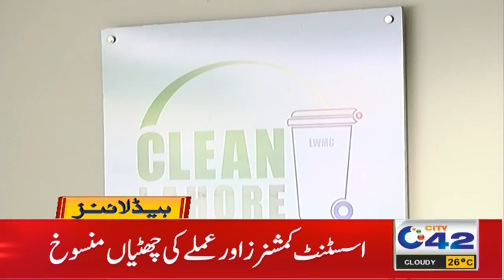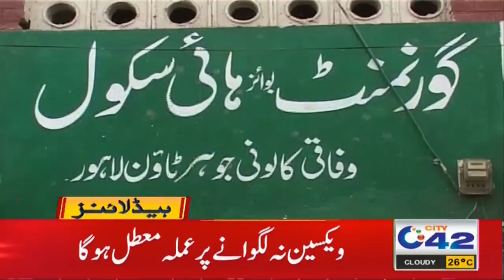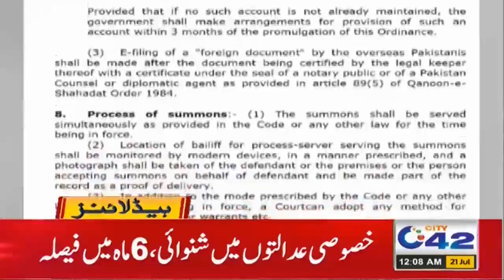High Alert!! Heavy Rains During Eid Days | 12am News Headlines | 21 July 2021 | City 42